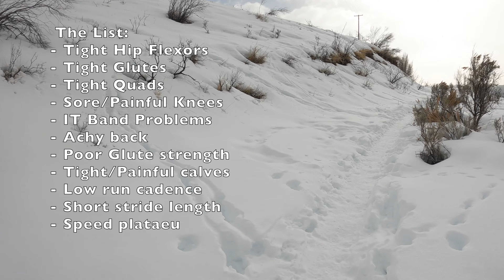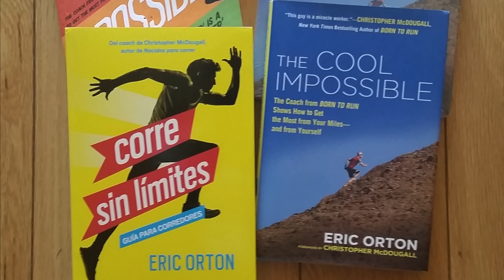RUNNERS: Tight, Inflexible, and In Pain